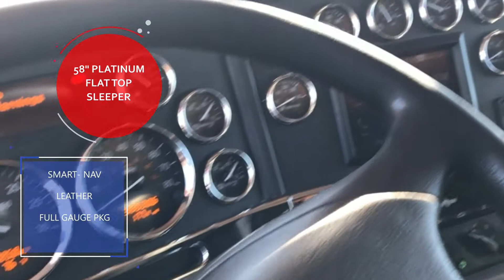2018 PETERBBILT 389 WITH CX 11 FOR SALE U455120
This 2018 Peterbilt 389 used car hauler is for sale at The Pete Store.